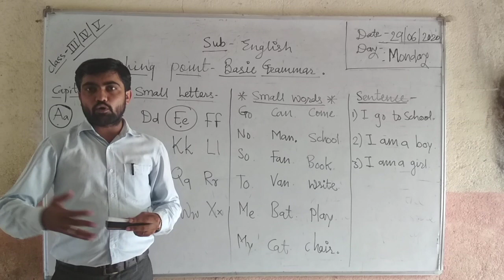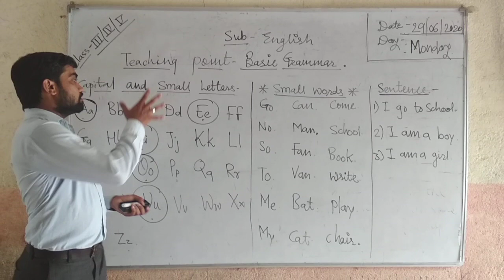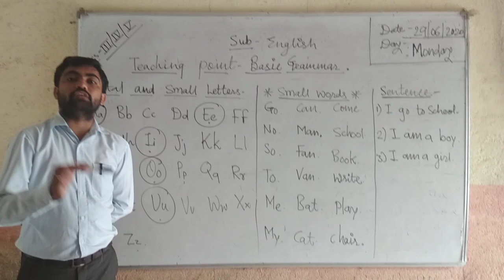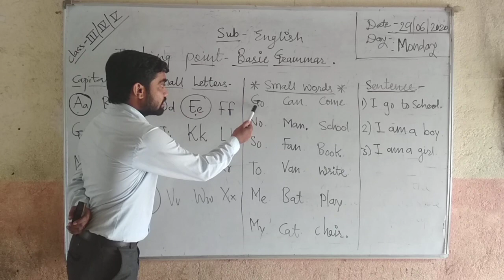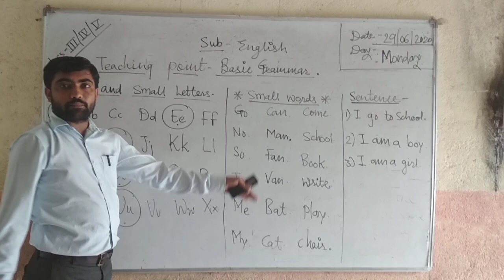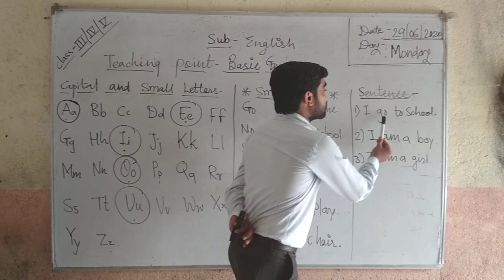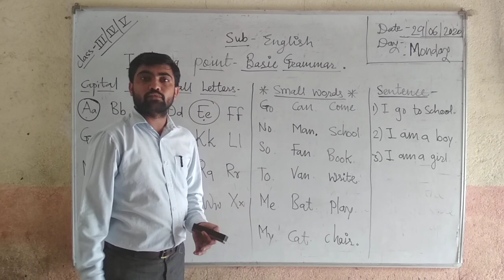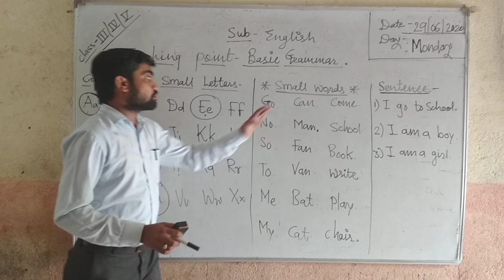Thepade school online classes.